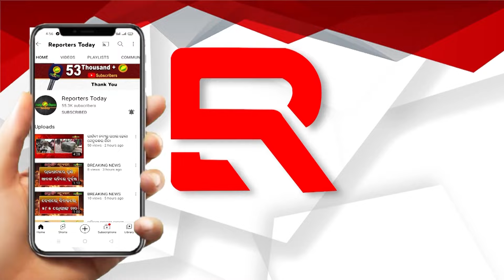ସେରୁବନ୍ଦ ଖଣି ଖନନ ଭୂମିପୂଜାକୁ ନେଇ ଗ୍ରାମବାସୀଙ୍କ ବିରୋଧ